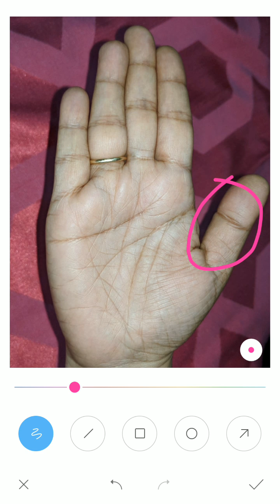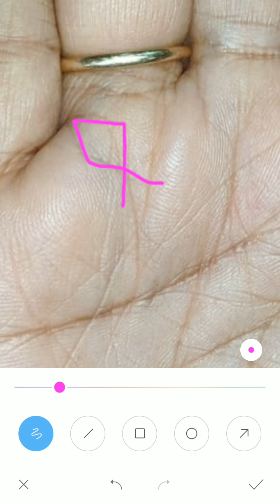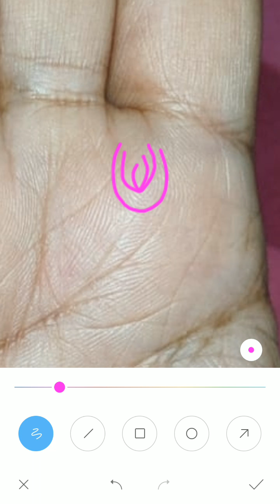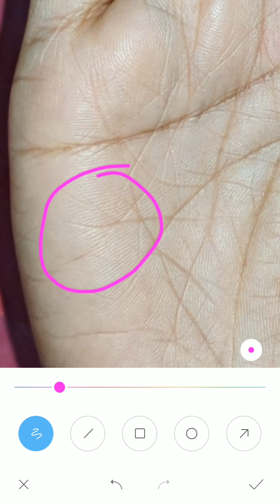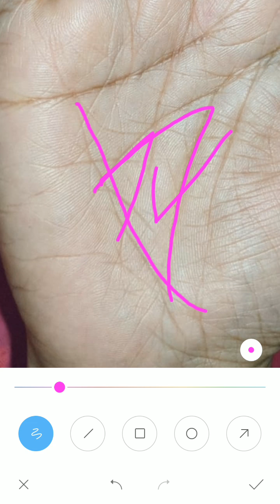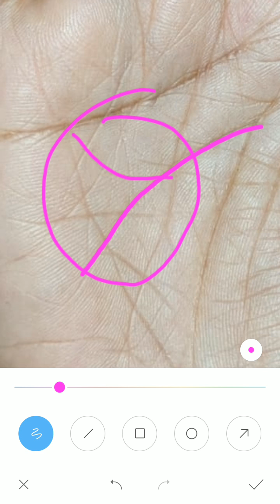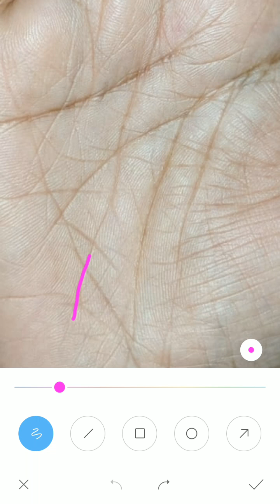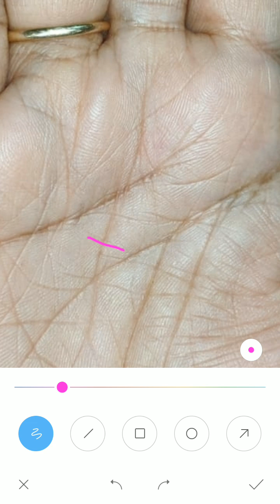Lady palm :- fish sign on sun mount, hast rekha ka gyan